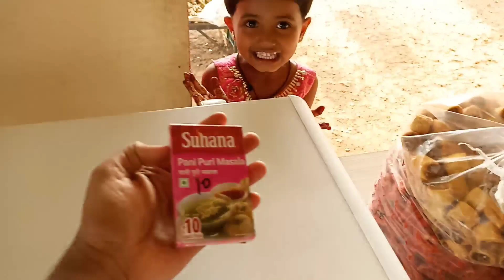नागपंचमी चे स्पेशल ब्लॉग nagpanchami 2022